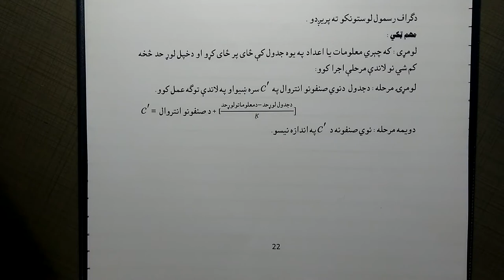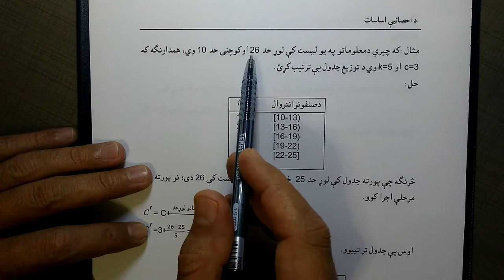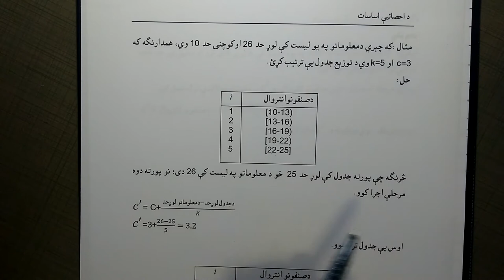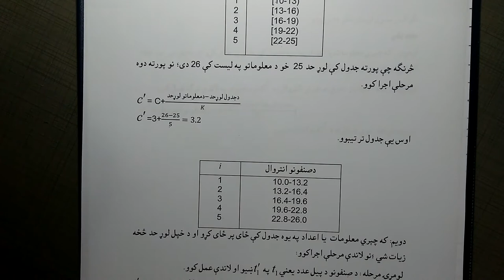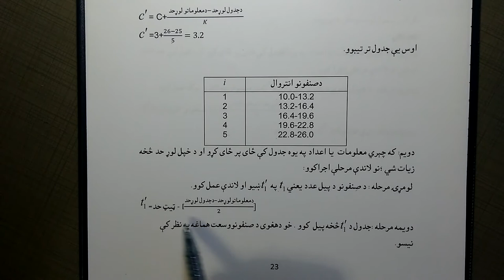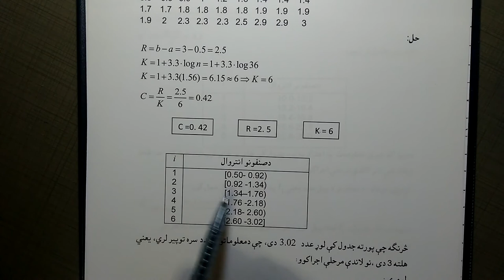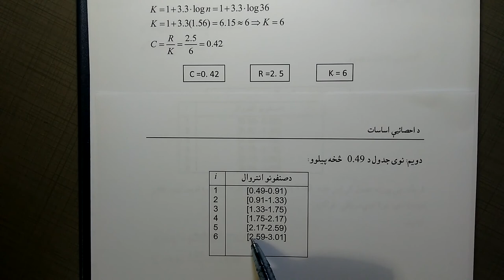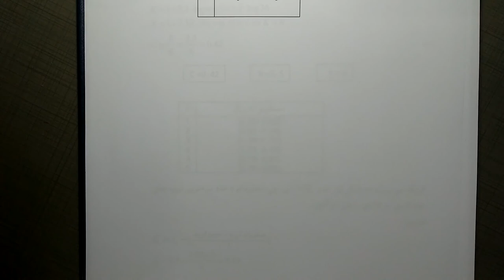7) Important steps for Frequency Distribution in Pashto د دفعاتو توذیع مهمي مرحلي